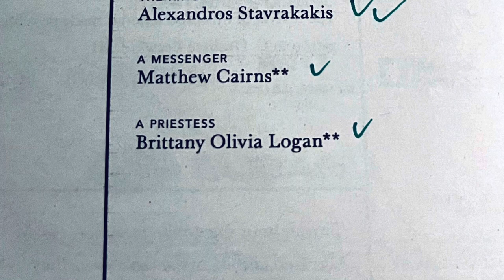Curtain call (partial) AIDA METROPOLITAN OPERA HOUSE DEC 27 2022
AIDA, December 27 2022. The 1183rd Metropolitan Opera of Verdi’s AIDA. Conductor Paolo Carignani, Ramfis Christian Van Horn, Radames Brian Jagde, Amneris Olesya Petrova, Aida Michelle Bradley, The King Alexandros Stavrakakis, Amonasro Quinn Kelsey